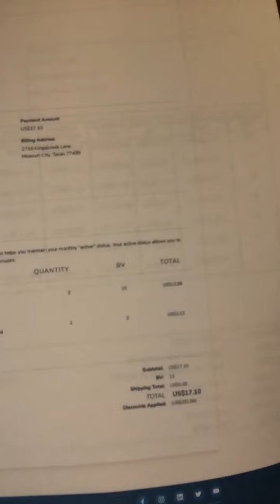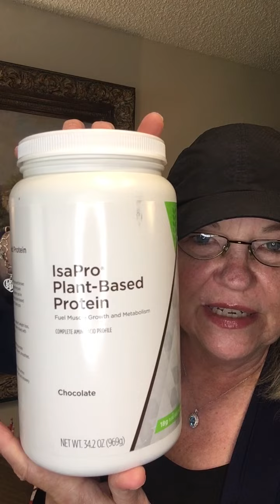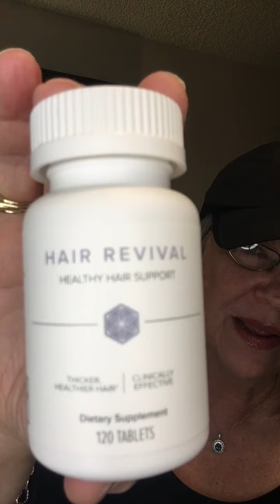IsaBody Benefits 03 10 2022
Enroll in the IsaBody Challenge and complete the requirements (which are easy) and you will receive a free $200.00 coupon!